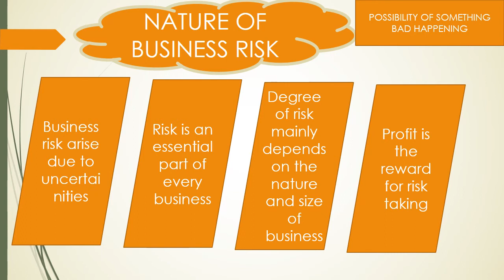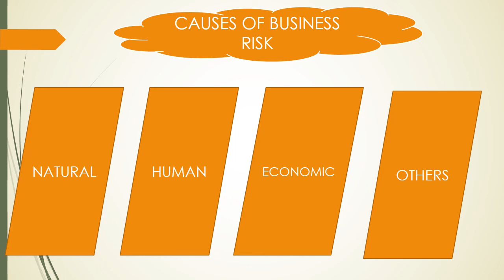Business Risk(Types &Causes)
This video cover details of business risk